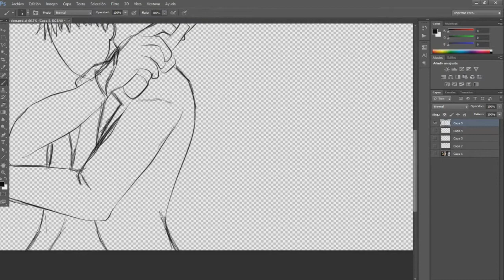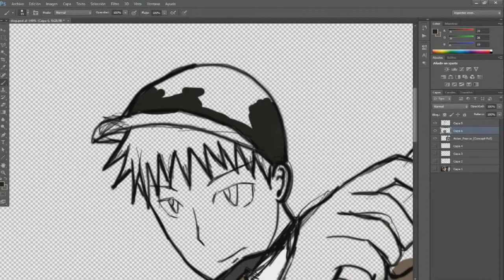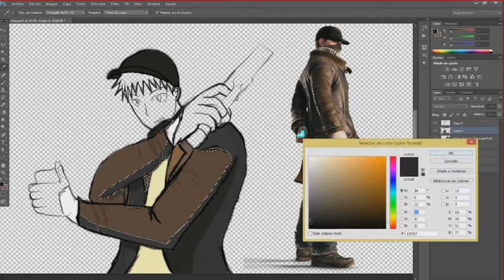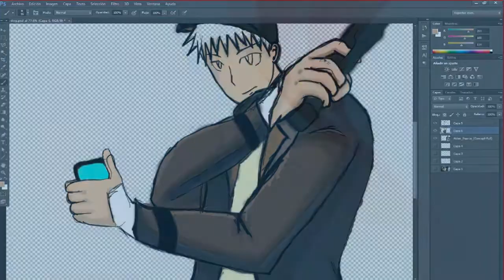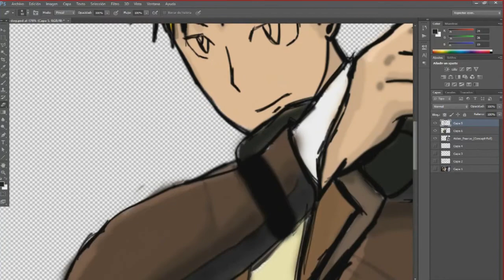youtube video #-2lefSufVUE